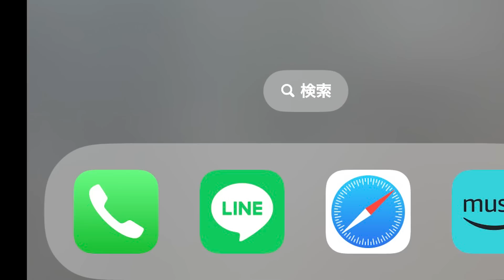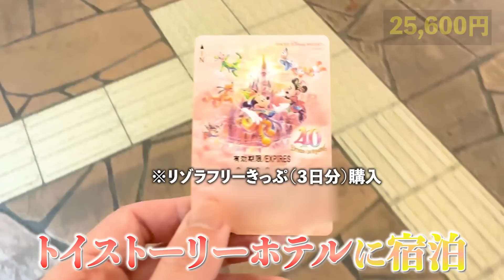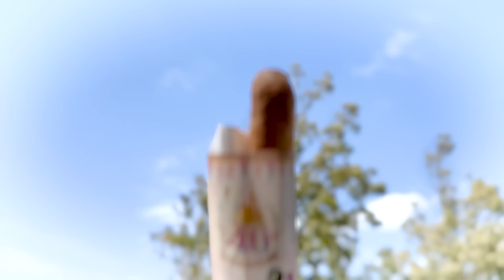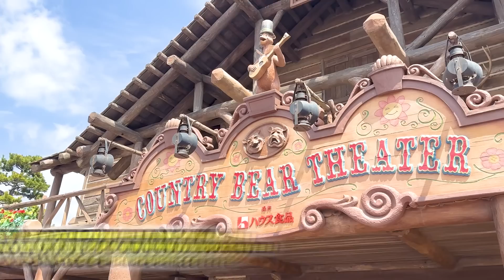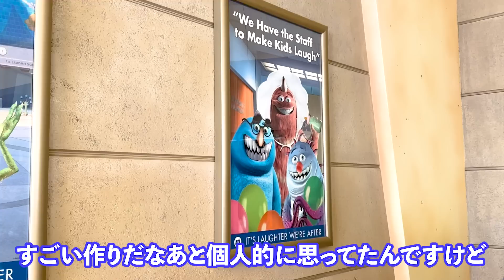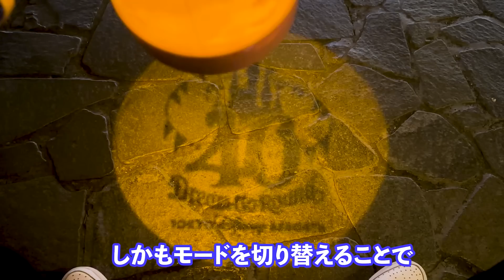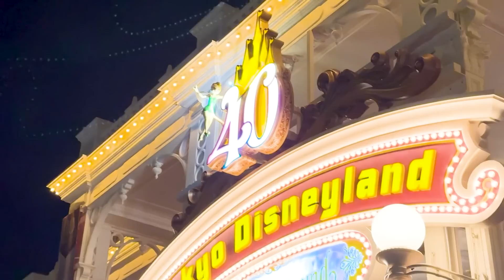遠方組っていくらかかるの？40周年のディズニー旅行！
遠方組のみんな。一緒に頑張ろうぜ。

【見れば得する動画】